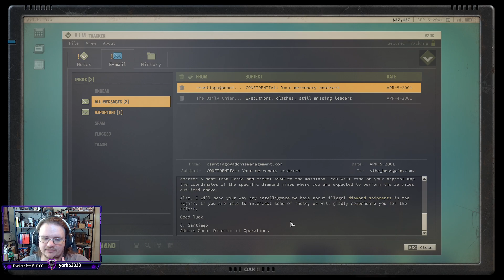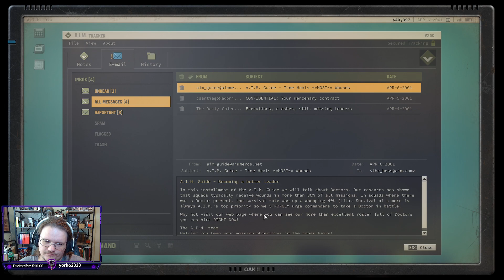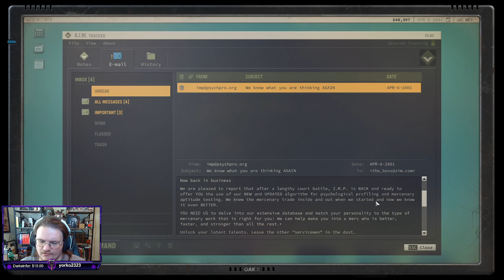Josh902 Plays Jagged Alliance 3 - Episode Three (Early Access From THQ Nordic)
Josh902 starts Jagged Alliance 3 (Early Acess from THQ Nordic) to see what type of game it is.  I have never played a Jagged Alliance before.